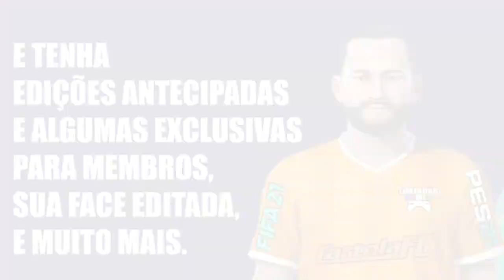FIFA 21 | JOÃO PEDRO | BAHIA | FACE REALISTA | LOOK ALIKE | HOW TO MAKE | PRO CLUBS | TUTORIAL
Tutorial realista do João Pedro jovem jogador do Bahia, ele foi editado no FIFA 21 para reforçar o seu time no modo carreira e pro clubs.